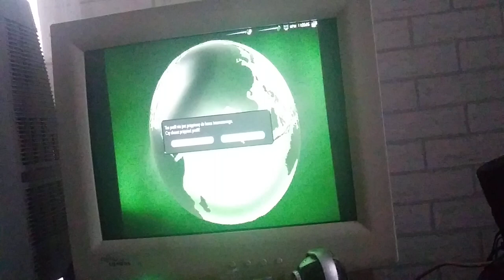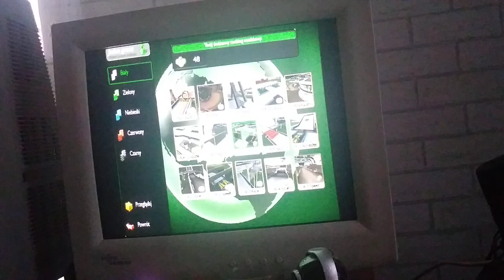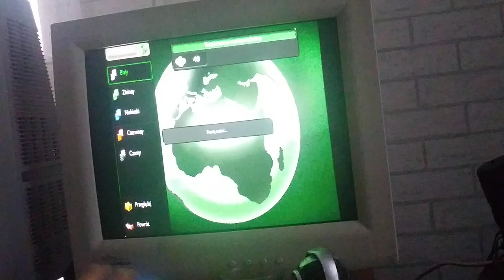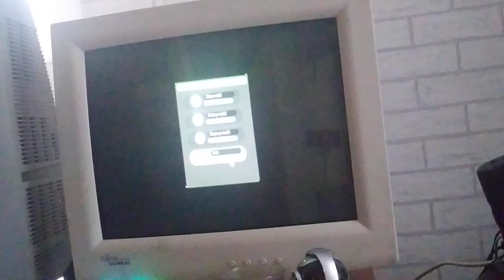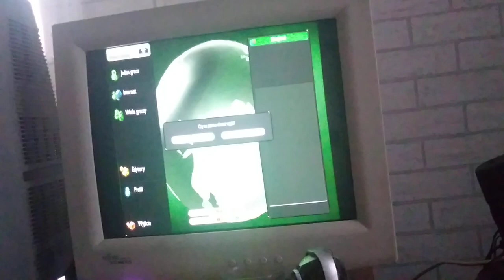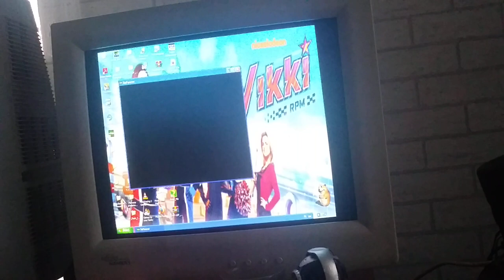TrackMania Nations Forever: Jeden gracz, Biały, Etapy 6-10, 2 rząd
Moje wymagania sprzętowe jest w poprzednim filmiku, więc nie muszę opisać.
Życzymy miłej gry!